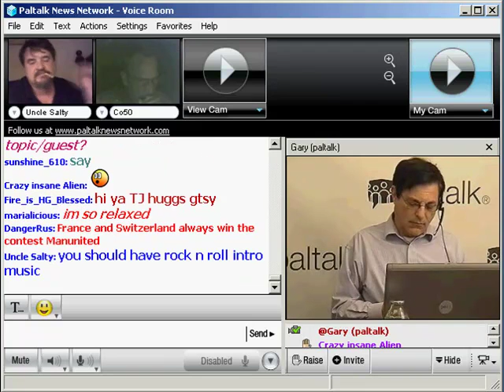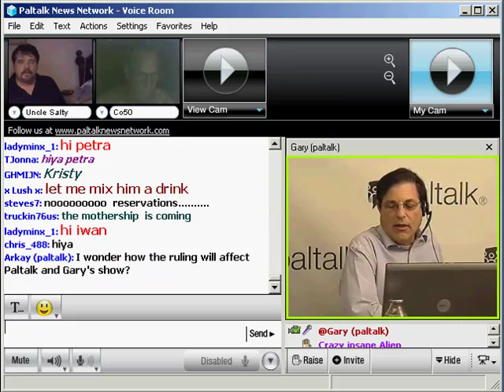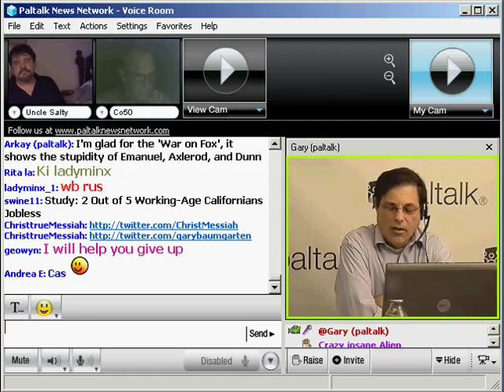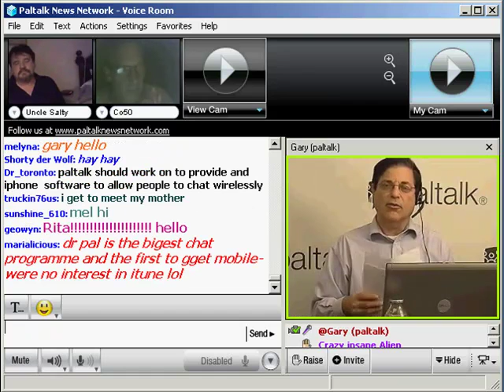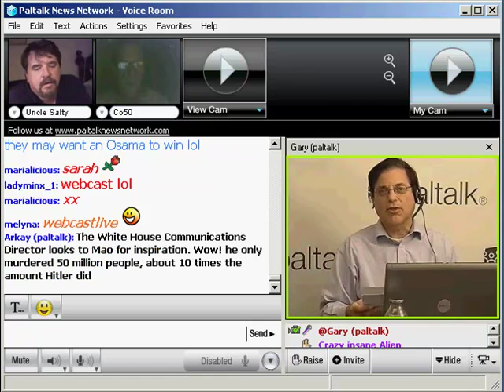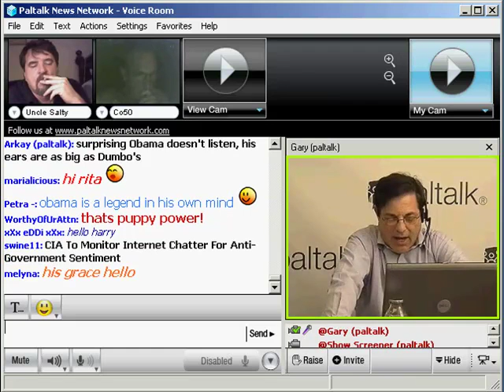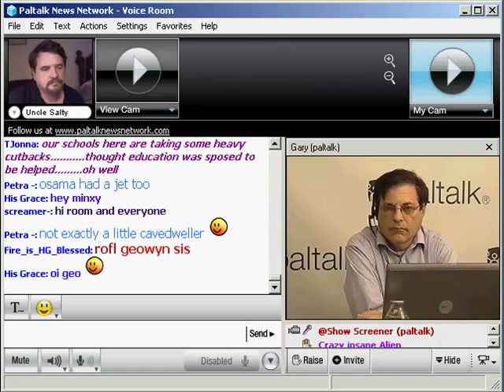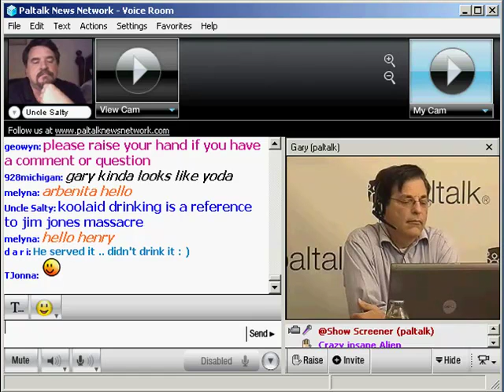Paltalk News - The Wars In Afghanistan And Pakistan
The wars in Afghanistan and Pakistan were the topics on today's News Talk Online on the Paltalk News Network. A situation that my two guests believe can only get worse with a military-only approach.

The guests were Conn Hallinan, analyst for Foreign Policy in Focus, and New York University Center for Global Affairs adjunct assistant professor Patricia DeGennaro.